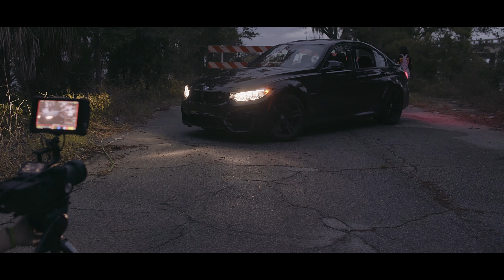Nate Rinehart | 2018 MōVI Cinematography Reel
Nathaniel Rinehart
MōVI Operator
Savannah College of Art and Design